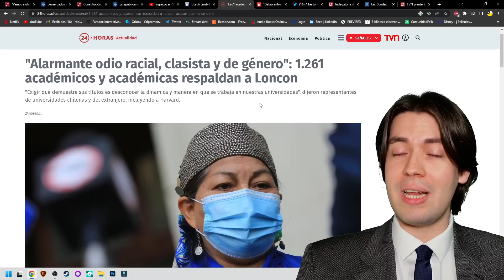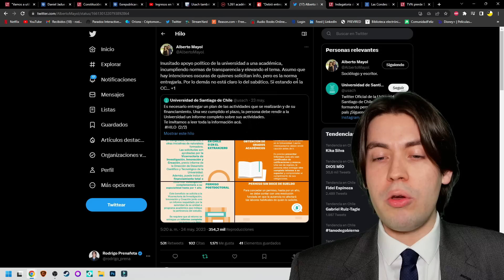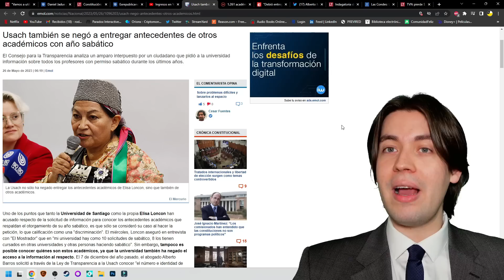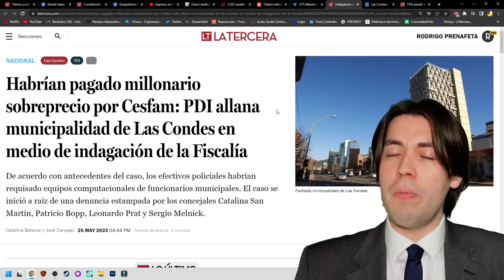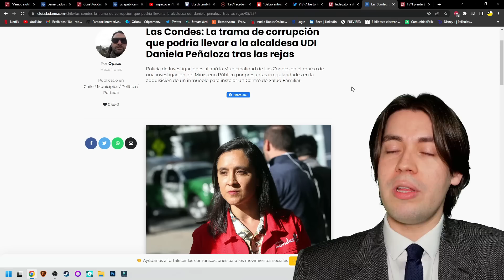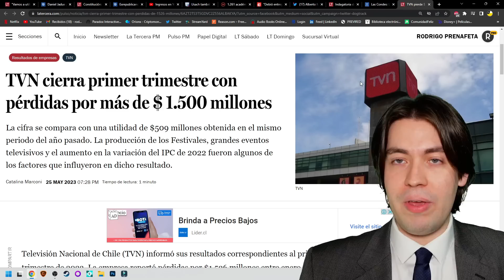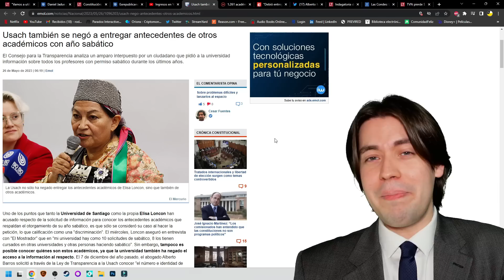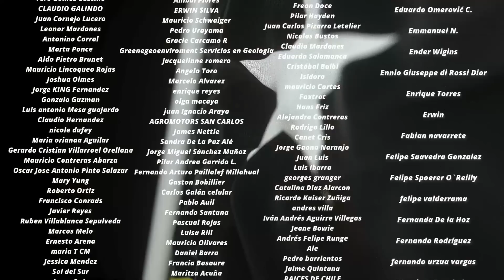¡MAYOL y MATUS la EDUCAN! FILTRAN FRAUDE en ESCÁNDALO de LONCÓN, TVN en CAÍDA LIBRE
Tiempos:

0:00 Introducción
0:56 La nueva arista del caso Loncón
4:09 El ataque de Mayol y Matus
5:58 Corrupción en la derecha
7:26 El fracaso de TVN
9:51 Conclusión
11:06 Agradecimiento a suscriptores